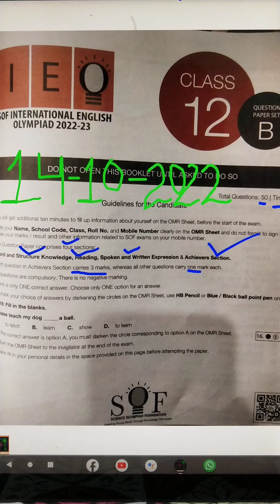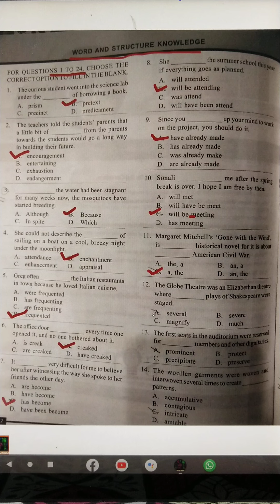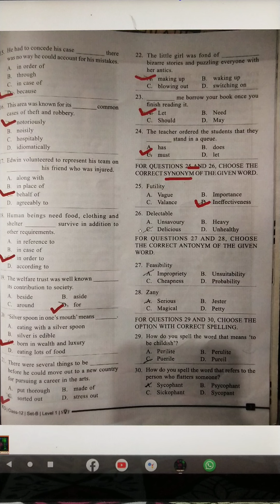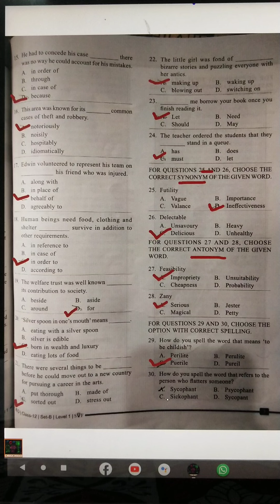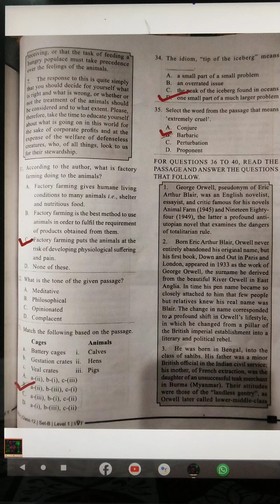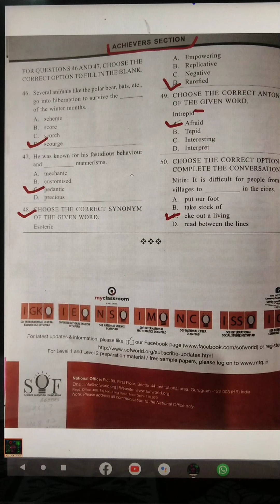IEO Class 12 solution | English Olympiad answer🗝️ 2022